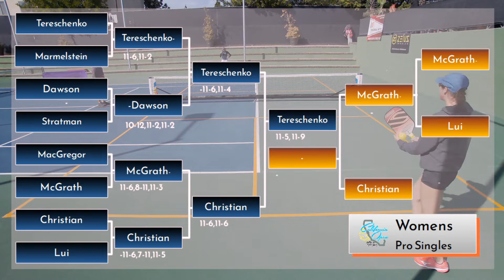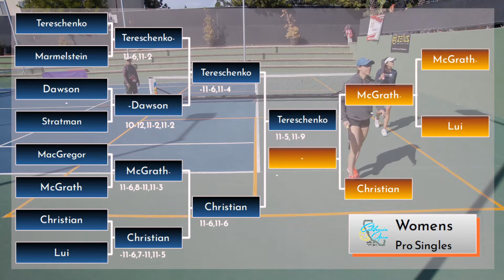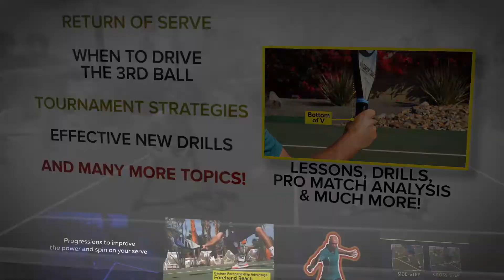2020 California Open WSPro BRONZE Kaitlyn Christian v Christine McGrath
Follow and enable notifications today for a shot in our weekly paddle drawings!